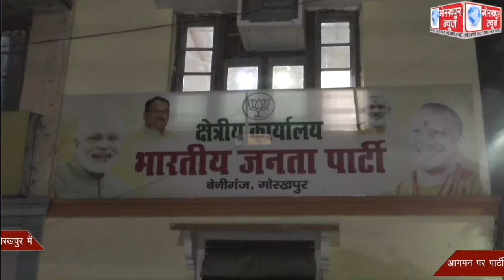केंद्र सरकार में वित्त राज्य मंत्री बनाये जाने के बाद महाराजगंज के सांसद पंकज चौधरी का उनके गृह जनपद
केंद्र सरकार में वित्त राज्य मंत्री बनाये जाने के बाद महाराजगंज के सांसद पंकज चौधरी का उनके गृह जनपद गोरखपुर में आगमन पर पार्टी कार्यकर्ताओं ने किया भव्य स्वागत, पिछड़ी जाति को सम्मान देने और मंत्रिमंडल में स्थान देने के लिए व्यक्त किया आभार